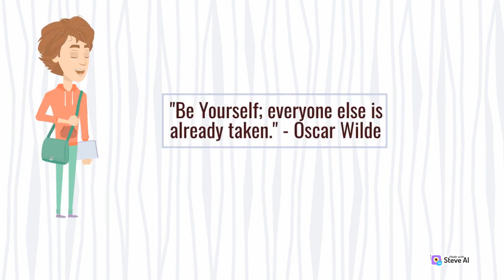Who actually are you?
Know Yourself
True personality